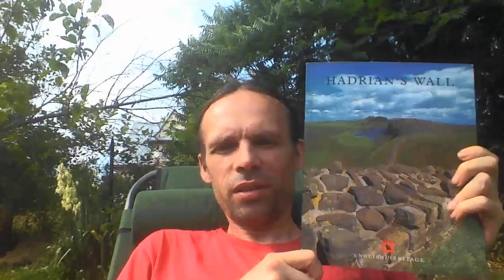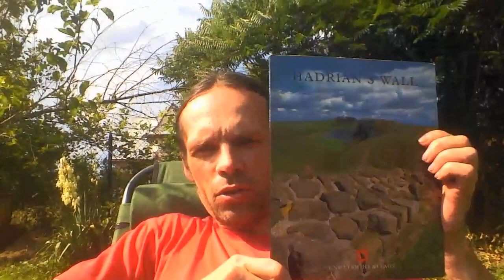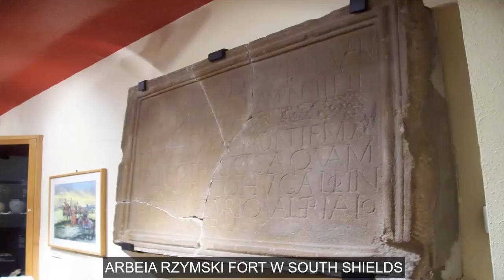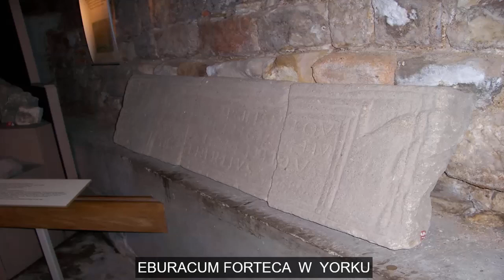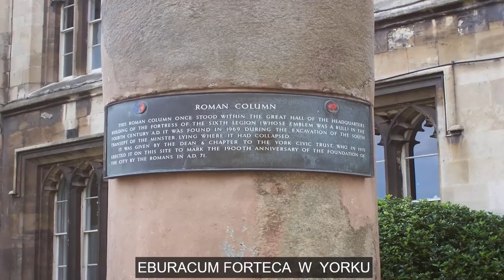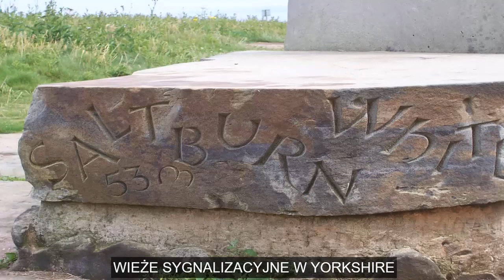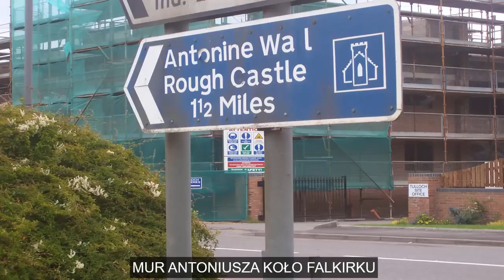RZYM ANTYCZNY 1 PÓŁNOCNE PROWINCJE BRYTANII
Stań u boku Historii Minionej i poznawaj przeszłość. Wesprzyj na Patronite i pomóż realizować cele i marzenia

Film przedstawia krótki rys historyczny oraz najlepsze pozostałości z Rzymskiej Brytanii jakie możemy napotkać wizytując północną część Wielkiej Brytani w czasach współczesnych. Jest to materiał dokumentalny, amatorski.
Materiał ma na celu przybliżenie historii wyspy brytyjskiej podczas rzymskiej okupacji tamtych regionów europy.

Spis
0:00 - 1:44 - Wstęp
1:45 - 5:49 - Mur teraz
5:50 - 11:31 - Gdy budował Hadrian
11:32 - 14:55 -  Po śmierci Hadriana
14:56 - 15:28 - Mapa muru
15:29 - 28:22 - Zdjęcia
28:23 - 36:05 - Siedziba Legionu w Yorku
36:06 - 38:30 - Wierzenia w Eburacum
38:31 - 42:46 - Zdjęcia
42: 47 - 47:16 - Wieże w Yorkshire
47:17 - 48:33 - Zdjęcia
48:34 - 53:57 - Mur Antoniusza
53:58 - 59:53 - Zdjęcia
59:54 - 1:06:31 - Spacerujemy po murze